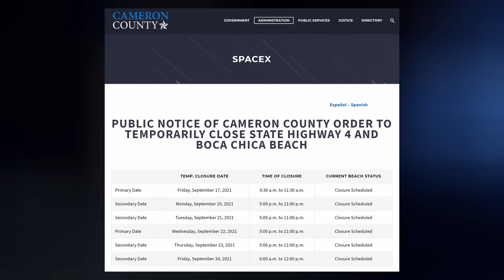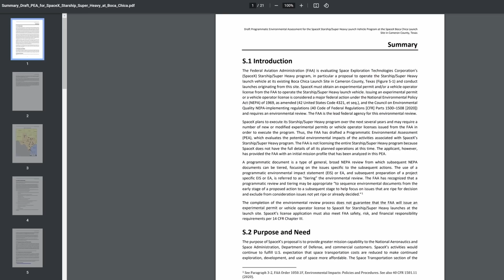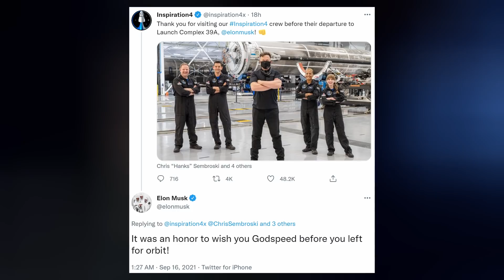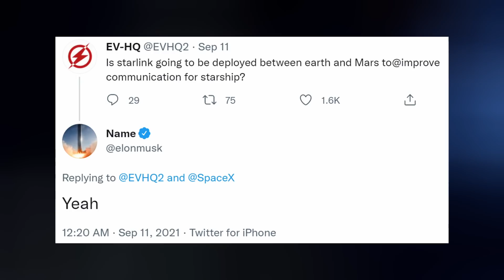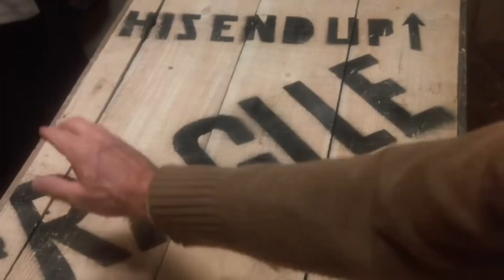SpaceX Starship Draft EA Just Released By FAA, Inspiration4 Makes Orbit & History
Ep 261. Starship and its booster prepare to heat things up. Will the FAA hinder the program? Inspiration4 lights the way to space for future tourists. The first flock of laser-starlink satellites also made it to orbit. SpaceX wins more contracts. Finishing with today's Honorable Mention.

TIMESTAMPS:
Intro: 0:00
Starship: 0:23
Inspiration4: 2:18
Starlink: 4:59
Contracts: 5:38
Honorable Mention: 6:19